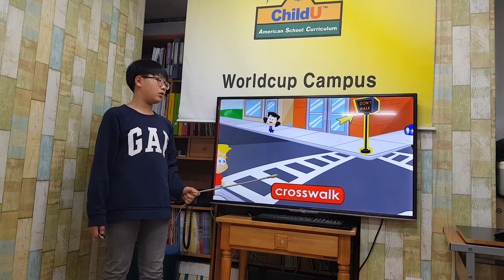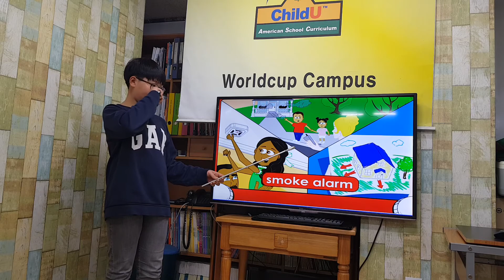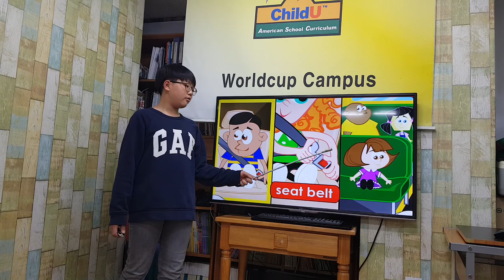차일드유 월드컵 177 EC 5 Lenny Safety 안우진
차일드유 월드컵 캠퍼스 177회 (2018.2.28,  수요일) 영어발표회